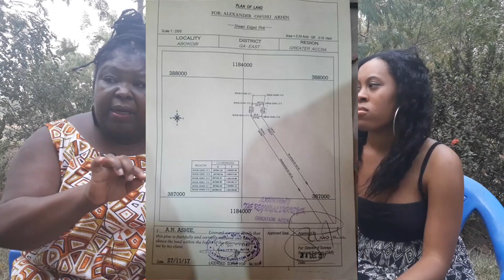Building in Ghana| Interview with an expert!| Settling in Ghana| Ghana Vlog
In this video I will be interviewing an amazing lady from California (Ms. Nayaa) who has lived here in Ghana for 3 years and she will be going over the do's and don'ts with you guys about building a home in Ghana. She will be sharing her experiences building her home; the good, bad, and the ugly. She will also offer some advice to fellow Diasporans that will be beneficial and most of all informative. In this video we will be discussing:
*land purchasing
*building materials
*differences scams that exist here and how to avoid them
*different documents that you need to have
*cost breakdown from dollars to Ghana Cedis
*the overall experiences she has had with this process the good and the bad
She will also be sharing her lovely poem called "A Love Letter to Ghana: Ghana you Remember Me" so enjoy the video guys!!!